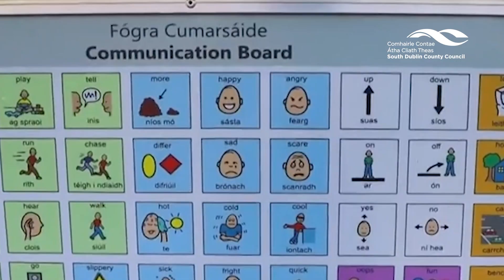NAW Launch Mayor FINAL